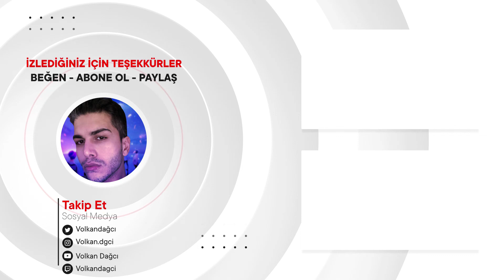VANNY VABIOLA - TAK INGIN JAUH DARI MU (OFFICIAL MUSIC VIDEO) REACTION | TEPKİ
Merhaba arkadaşlar, bu videoda VANNY VABIOLA - TAK INGIN JAUH DARI MU (OFFICIAL MUSIC VIDEO) tepki verdim.Bu  videoyu ilk defa izledim.İyi seyirler.